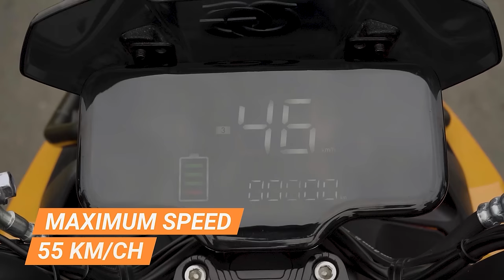India's Sports Electric Scooter | Goeen CHALO 1000 V2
Gowith Green E-Vehicles Private Limited (GOEEN ) is India's best Electric Scooter manufacturing company that was incorporated in 2021 with a aim to make our green presence in each parts of the country.

Key Features of CHALO 1000 V2 Electric Scooter :
🔋 Powerful Battery: Our electric scooter 2023 Model, boasts a high-capacity lithium-ion battery that provides a reliable and long-lasting ride. Say goodbye to constant recharging and hello to extended journeys!

🚀 High-Performance Motor: Zip through the streets with our efficient electric motor. Experience swift acceleration and reach your destination in no time.

🌙 Integrated Lights: Safety is our priority. The built-in Dual Projector LED lights ensure visibility, even during nighttime rides, making your journey not only convenient but also secure.

📱 Smart Connectivity: Connect your smartphone to the scooter via Bluetooth .

🔒 Secure Locking Mechanism: Rest easy knowing your scooter is protected. The anti-theft locking system adds an extra layer of security, deterring potential thieves.

🌎 Eco-Friendly Commuting: Join the green revolution by choosing our electric scooter. Minimize your carbon footprint and contribute to a cleaner environment without compromising on convenience.

Whether you're a daily commuter, a student, or simply someone who enjoys exploring the city, the Ultimate Electric Scooter is the ideal choice for a greener, smarter, and more exhilarating way to get around.